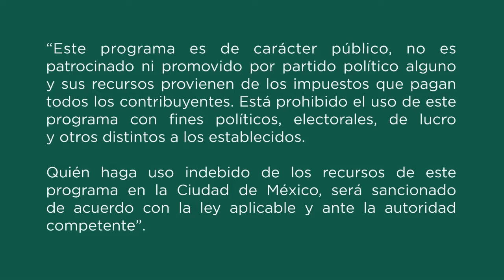Calaverita.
Una calaverita colaborativa en honor a los talleristas de Iztacalco y todos a quienes nos ha tocado vivir esta pandemia por covid_19.